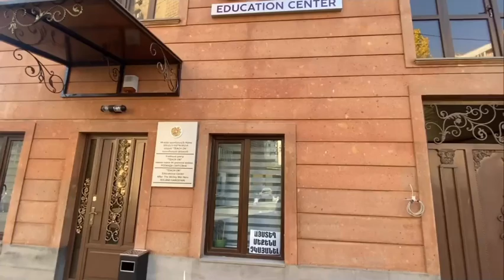Արի 𝐓𝐞𝐚𝐜𝐡 𝐎𝐧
📚🔹 Գիտելիքի քայլերը քեզ կբերեն 𝐓𝐞𝐚𝐜𝐡 𝐎𝐍